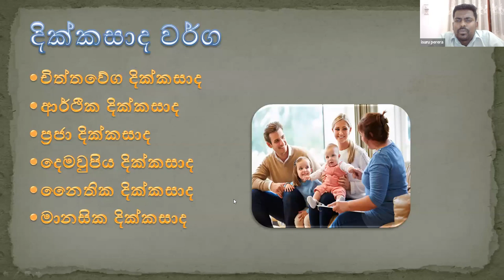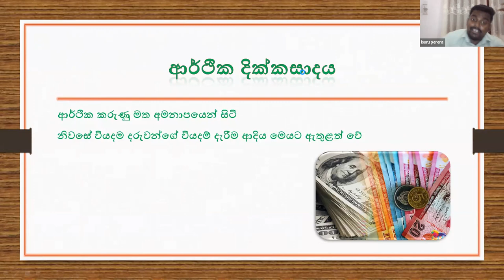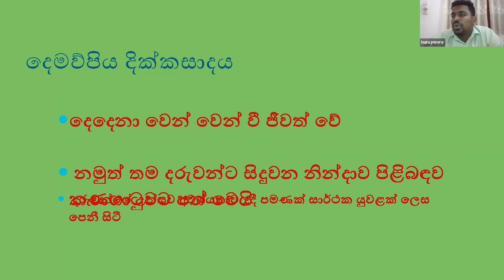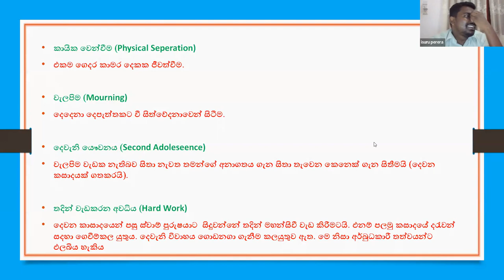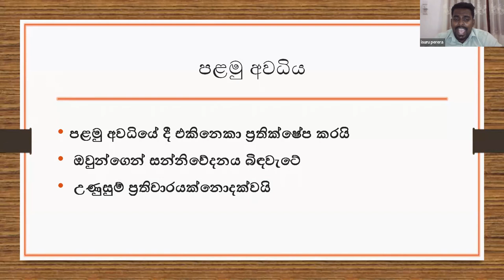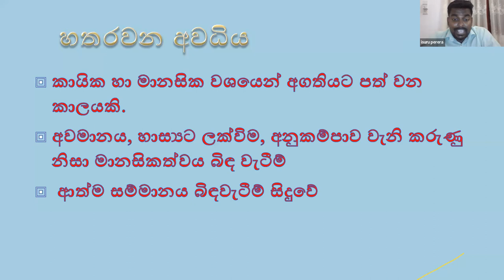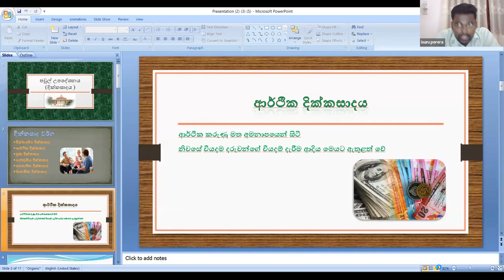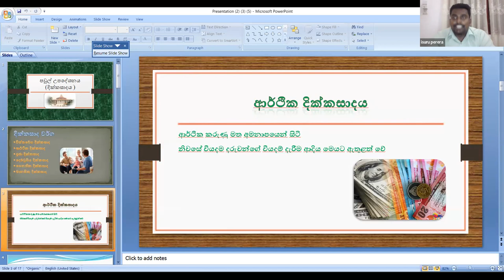දික්කසාදය පිලිබඳ පාඩම : April 30th Lecture : Psychology and Counseling